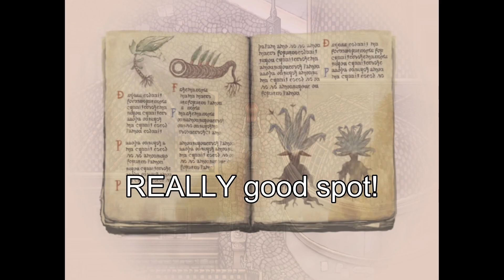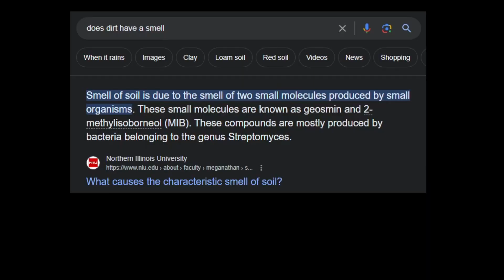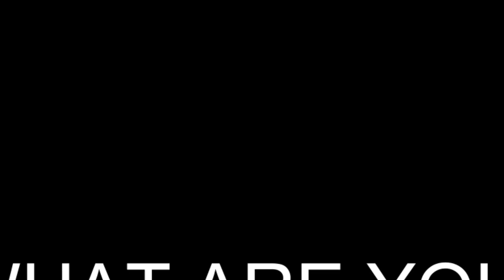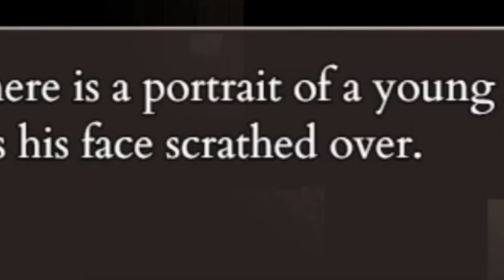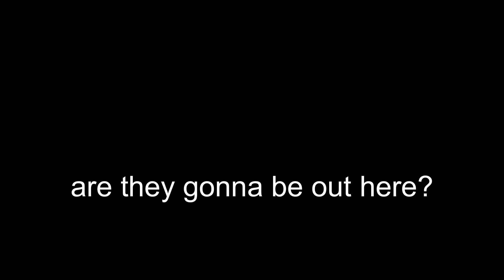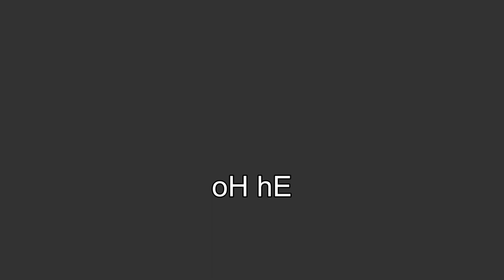father hugo more like father weirdo | The Fear and Hunger 2: Termina Experience #8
Dog why are groceries so expensive. A brotha is just tryna drink some kombucha while watching the sun rise, is that too much to ask for?